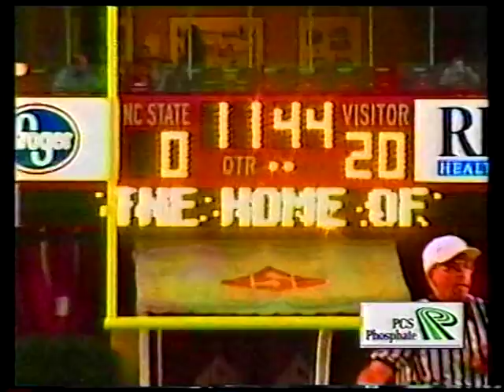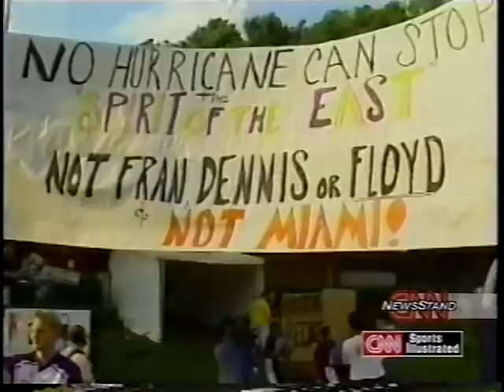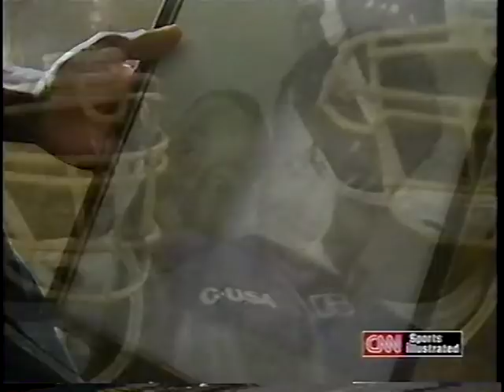The Steve Logan Show and CNN/SI Coverage 1999 ECU/Miami Game